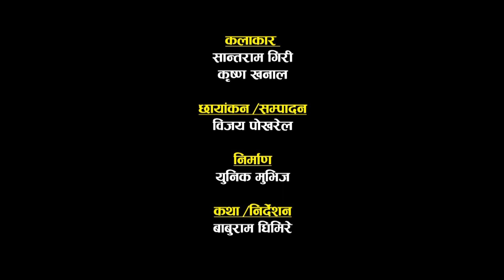A unique movie butwal| Study In Nepal | NSU Video Championship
Video By : Unique movie Butwal